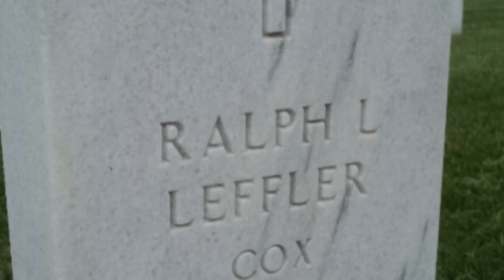Its against law remove gold bar lose rank us marshalls drag me back i go awol ssg rank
Its agaist law talks ssg denny pulled shrimps us marshalls 20yesrs rock island arsenal 3 dead im homeless sold 190k ben stuebes frankfort ge an n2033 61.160 sic laws 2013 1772 hours im 29hrs not officers not pilots atp 42,saab 348 , cessna 421 not jet pilots westpoint 64h apache ft richardsons gemini obamas hand on bunkbeds oh mama put on red party dress